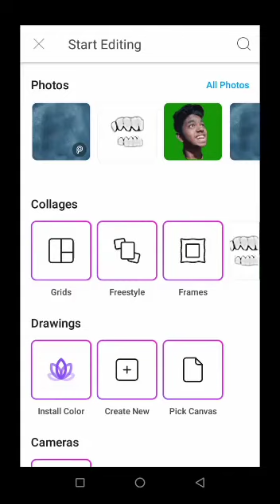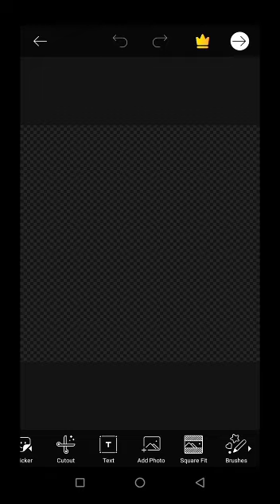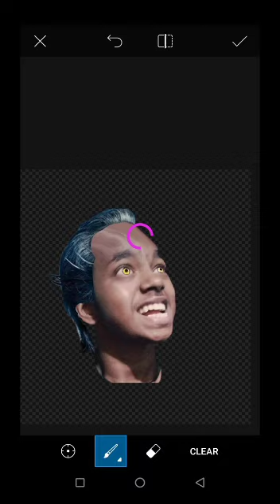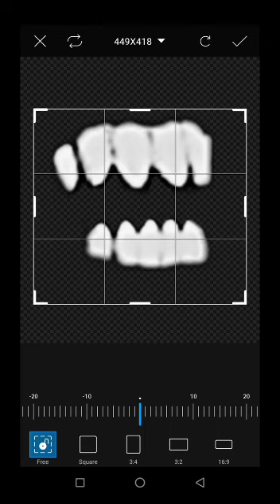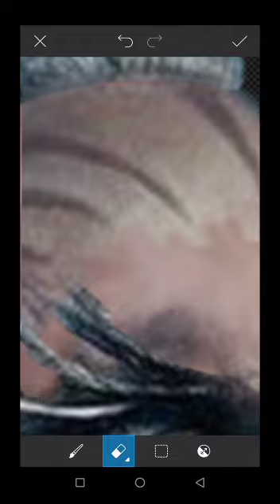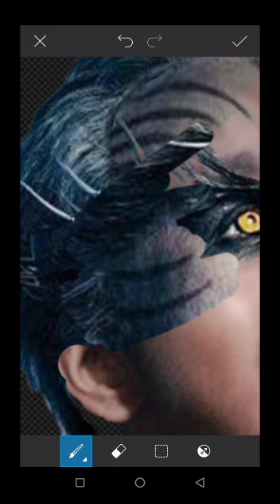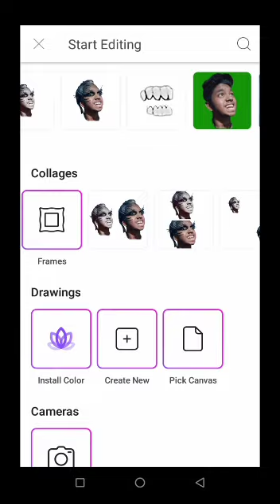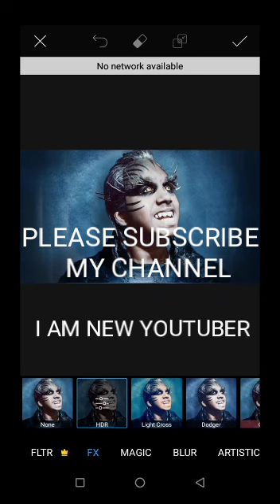Akshay Kumar 2.0 Movie Poster Photo Editing Tutorial in Picsart by Rk editz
Akshay Kumar/Rajnikant 2.0 Movie Poster Photo Editing Tutorial in Picsart by Rk editz

photo graphy, photography tips and tricks, become photographer, photo editing, micromax, carryminati, ashish chanchlani, bb ki vines, bhuvan bam, micromax in 1 and 1a, oneplus Nord 10 and 100,